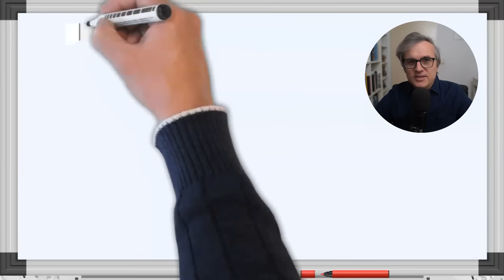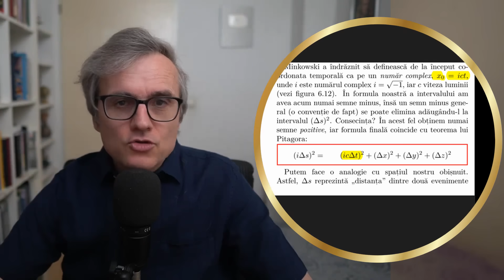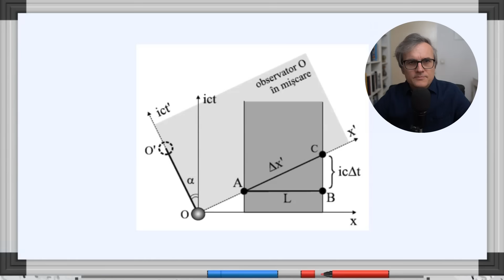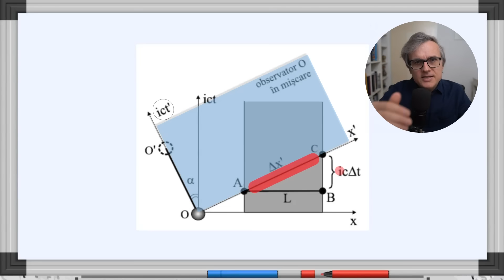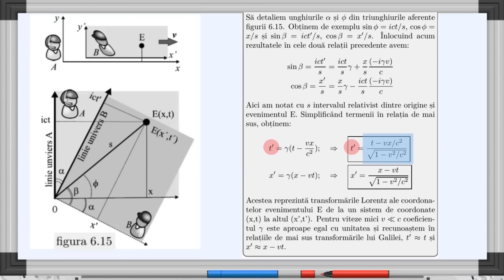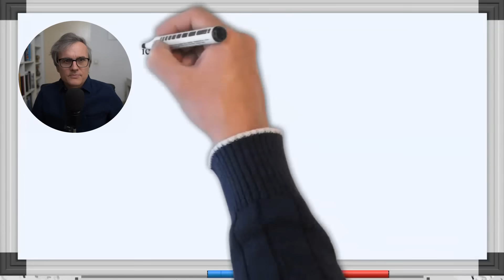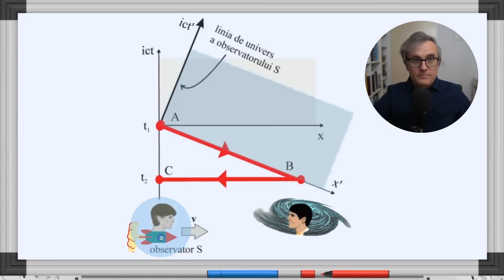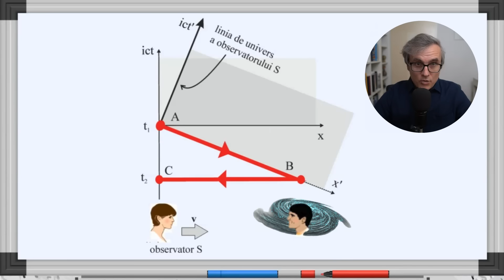De ce informația nu poate depăși viteza luminii? Transformările Lorentz.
algoritm:"Acest video explorează conceptul transformărilor Lorentz, cruciale în înțelegerea mișcării la viteze apropiate de cea a luminii, și implicațiile acestora în matematică și fizică. Transformările Lorentz explică cum timpul se dilată și spațiul se contractă pentru obiectele în mișcare rapidă, aspecte esențiale în teoria relativității.

Video-ul abordează și contribuțiile lui Hermann Minkowski, care a introdus o interpretare matematică a spațiu-timpului, combinând timpul și spațiul într-o structură unificată. El a sugerat utilizarea numerelor complexe pentru a elimina semnele negative în ecuațiile spațiu-timp, facilitând astfel înțelegerea geometrică a teoriei relativității.

Discutăm și despre aplicabilitatea matematicii în fizică, exemplificând cu ecuația lui Dirac pentru mișcarea electronilor relativiști și modul în care diferite reprezentări matematice pot influența înțelegerea fenomenelor fizice. Este evidențiată importanța unei abordări matematice riguroase pentru a pătrunde adânc în teoria relativității.

Un segment important al videoului se concentrează pe consecințele teoretice ale depășirii vitezei luminii, cum ar fi posibilitatea de a trimite informații înapoi în timp, ilustrând aceasta prin analogii și experimente gândite. Aceste discuții subliniază limitările fundamentale impuse de fizica actuală și riscurile asociate cu paradoxurile temporale.

În final, se subliniază rolul esențial al matematicii în fizică, argumentând că probleme complexe precum gravitația cuantică pot fi rezolvate doar cu o înțelegere profundă a matematicii.

Aceasta sinteză captează esența discuției despre intersecția dintre matematică, fizică și filozofie, evidențiind complexitatea și frumusețea explorării universului nostru."